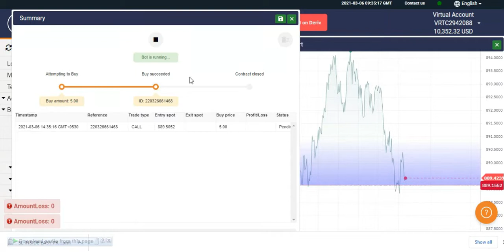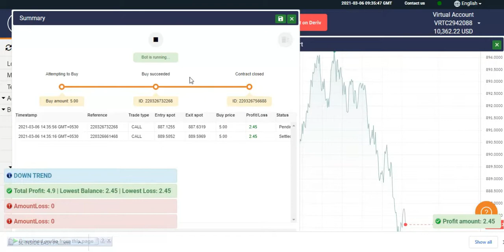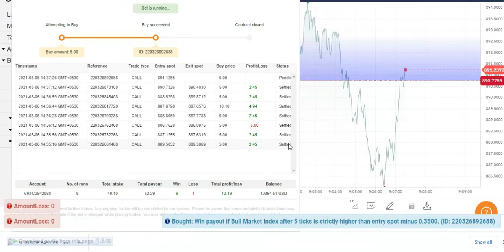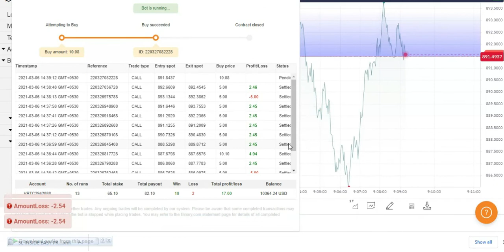Venema Pro V3.1 Premium FREE,FREE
DOWNLOAD LINK

VENEMA Premium FREE.

Hello and thank to buy our auto trade system Venema!

This 5 recommendation can help you to make your trade more safety

1. Perfect time to trade this bot : 9.00 – 14.00 GMT, but you may trade in your time, this is just or recommendation
2. We are recommend to use VPN like ExpressVPN, ZenMate and others. Change your country in VPN soft.
3. Do 20-25 runs, make profit, and clear your browser (cookie, history) – it’s a strong recommendation!
4. Rest between trade sessions (10-15 min). You may change your browser settings at this time.
5. Do not overtrade and test it on demo before trade on real account.